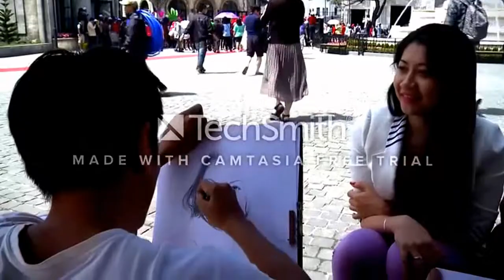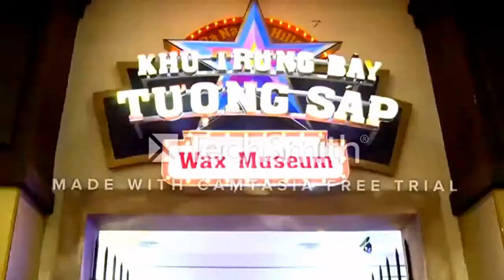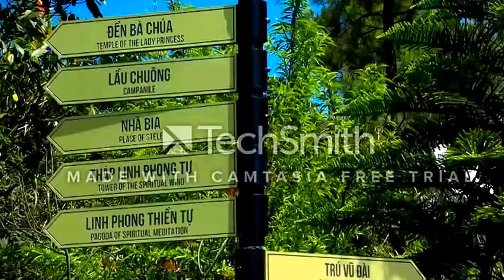Tourism Ba Na Hills, Da Nang, Vietnam